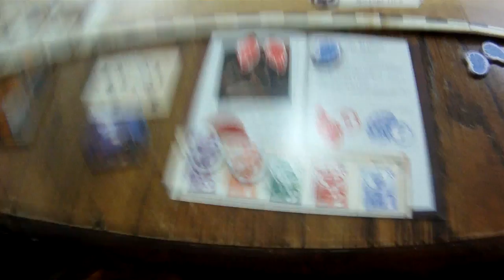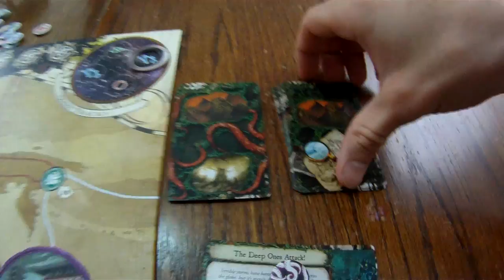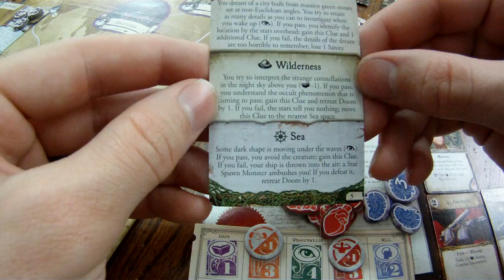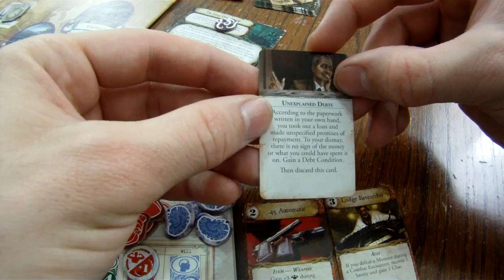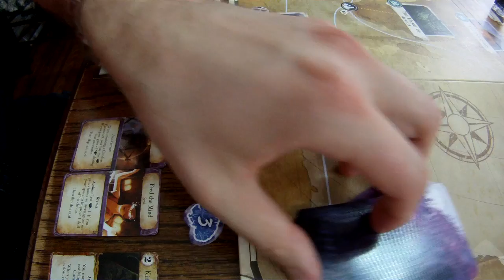Eldritch Horror Play through Part 2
Ian, Josh, and Christopher continue to travel the globe in search of answers to stop the elder gods from awakening in the Cthulhu campaign of Eldritch Horror!  Will they make it out with their sanity intact?

Also, here are the rules we got wrong in parts 1 and 2;
-Movement with a ticket requires a travel action
-Round up for everything, not down
-When a Gate spawns, a monster also spawns on that gate
-Clues go into a face-up discard pile until they have all been used
-Cthulhu has a reckoning ability that we forgot to check
-In a 3 player game we should spawn 2 clues during the mythos phase
-Trish Scarborough's passive ability allows you to reroll 2 dice, not just one
-Bank loans give you 2 successes to spend on reserve items (Ian thought you only got 1 at first)
-Pass the lead investigator token at the end of each round
-We didn't follow the proper Reckoning order.